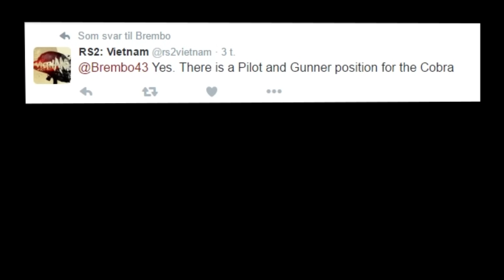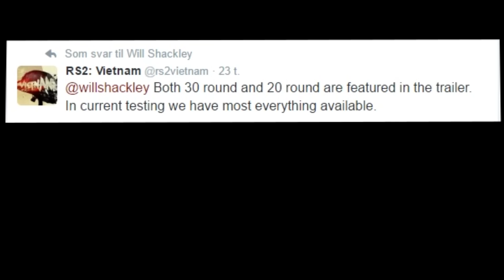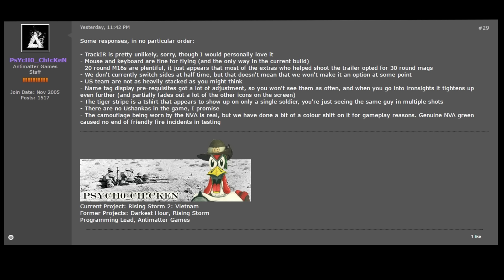Rising Storm 2: Vietnam- Details Revealed. Gore, RPG-7 and Flyable Helicopters.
Rising Storm 2: Vietnam with Gen Sir Anthony C H
Melchett Nr.5
Buy Red Orchestra 2: Heroes of Stalingrad with Rising Storm on steam